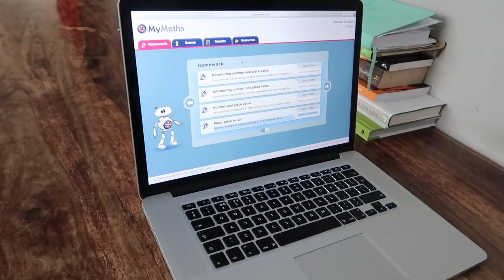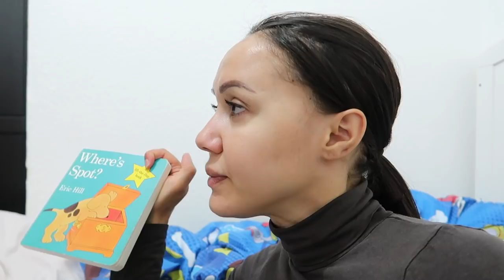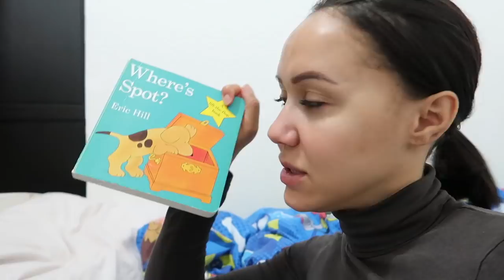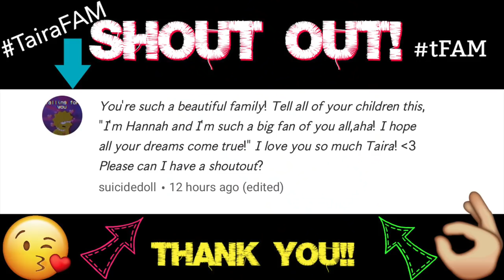5 YEAR OLD IRIS IS UNWELL! #98 VLOG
5 YEAR OLD IRIS IS UNWELL! #98 VLOG

Taira's FAM
BASINGSTOKE
RG24 4HW